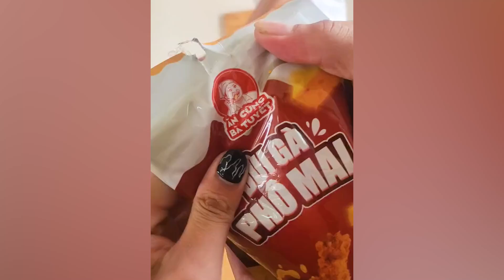Mua đồ ăn của THƯƠNG HIỆU NỔI TIẾNG, thanh niên nhận được thực đơn SIÊU GIẢM CÂN |Tin Nhanh Official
Mua đồ ăn của THƯƠNG HIỆU NỔI TIẾNG, thanh niên nhận được thực đơn SIÊU GIẢM CÂN | Tin Nhanh Official | Tin 3 Phút